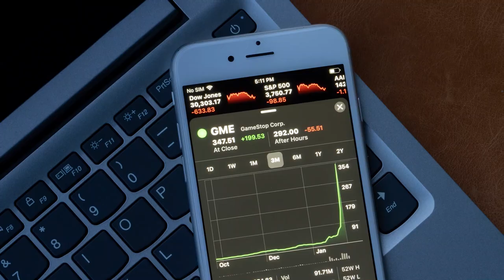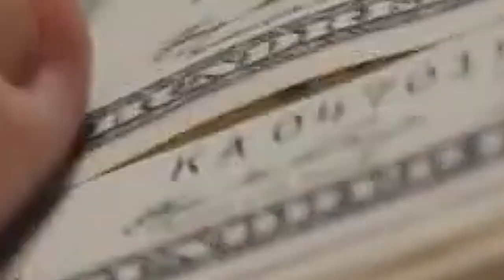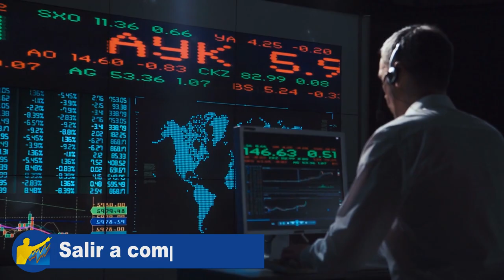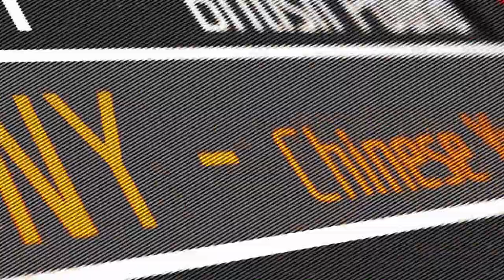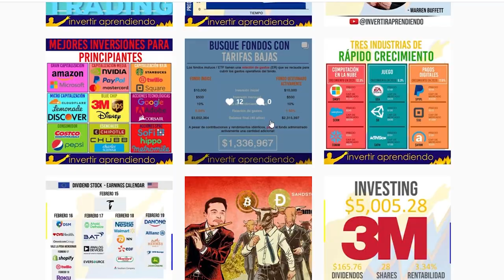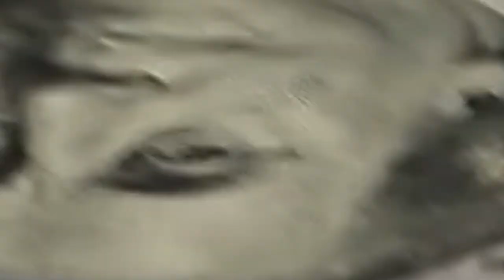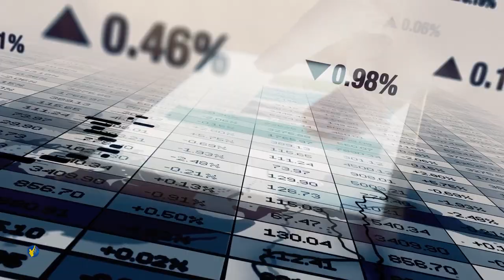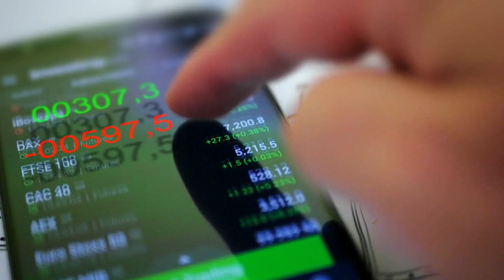💥PEQUEÑOS INVERSIONISTAS que APOSTARON a lo GRANDE y PERDIERON a lo GRANDE🤦🏻‍♂️ [ 👉🏼Saga GAMESTOP ]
VÍDEOS SUGERIDOS
10 Consejos de TRADING y de Inversión del CREADOR del DOW JONES y del ANÁLISIS TÉCNICO (Teoria Dow)